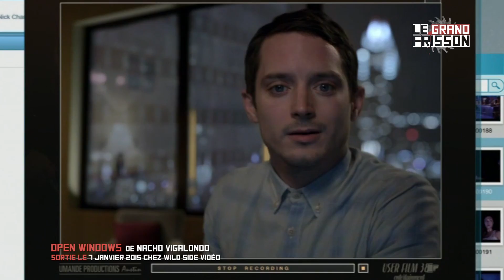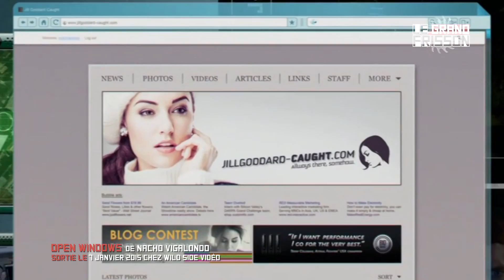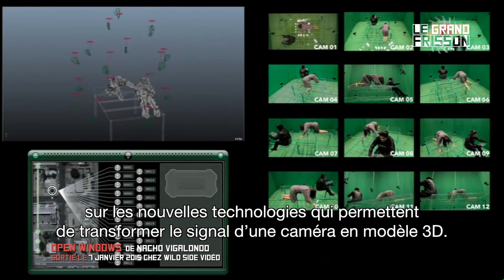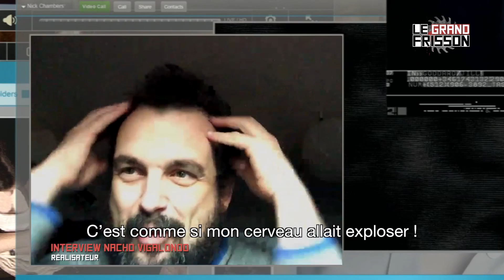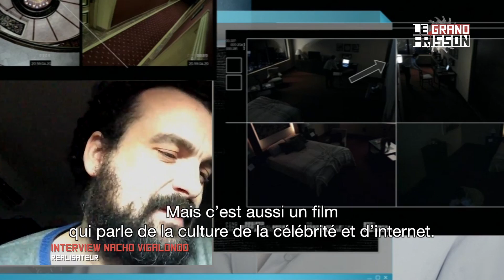Le Grand Frisson S02E12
Contenu : Tokarev / Les Nouveaux Sauvages / Damian Szifron / Open Windows / Nacho Vigalondo / Warriors of Rainbow